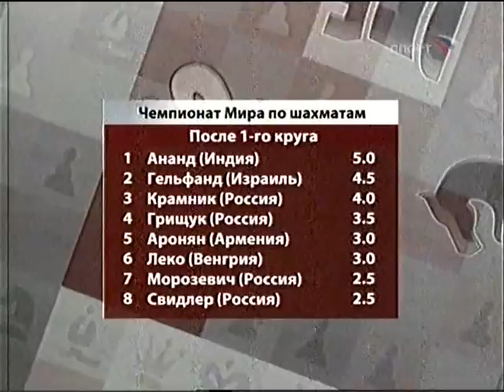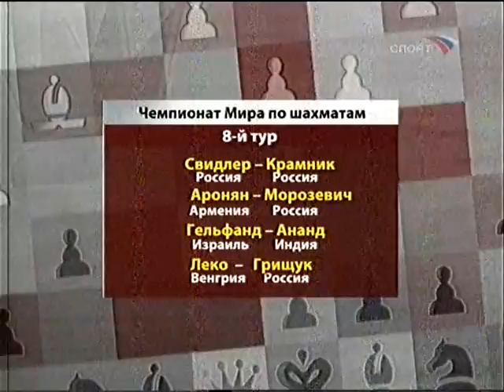Чемпионат мира по шахматам. Мехико 2007 7-й тур